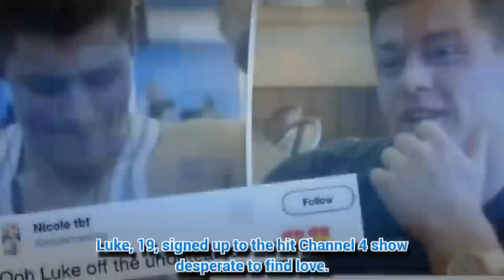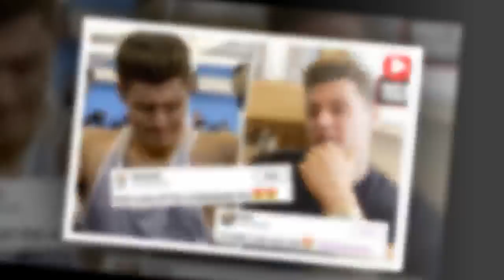Hardly undateable! Viewers swoon over Tourettes hunk Luke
THE UNDATEABLES returned to our screens tonight – but viewers couldn’t believe one hunk was even on the programme.
*If you see meaningful video, please